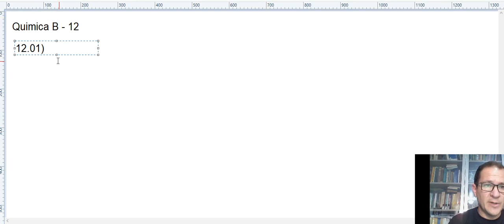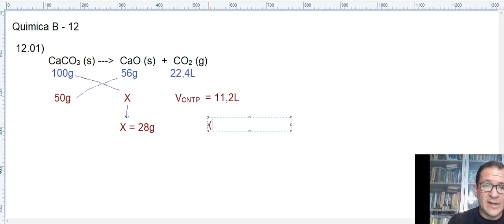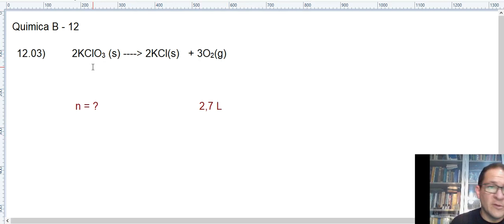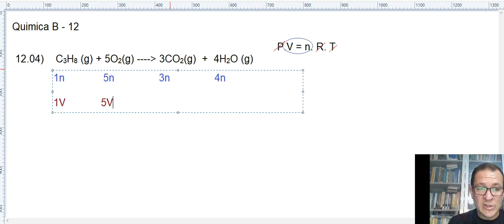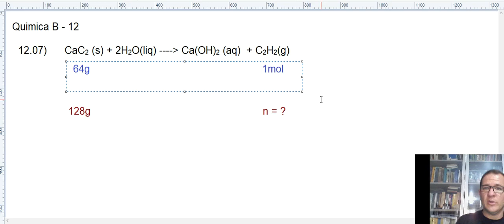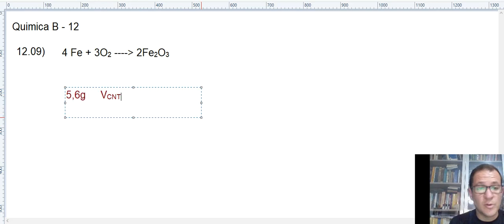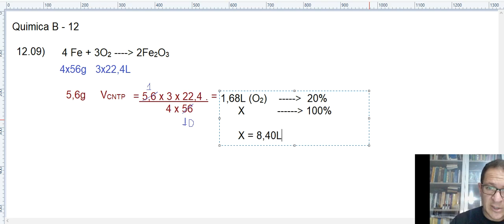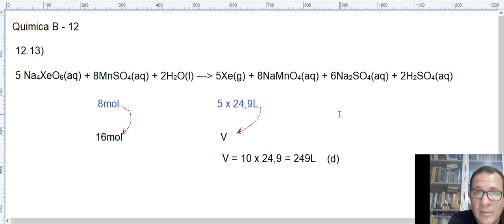QUIMICA B EXTENSIVO AULA 12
Estequiometria